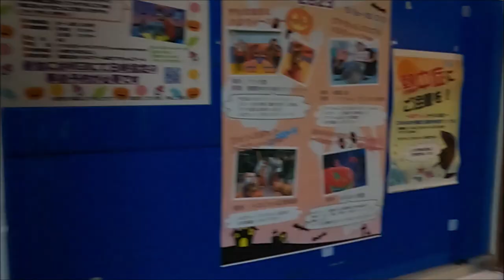【カワウソ】夕方のカワウソ達(*'ω'*)（伊勢シーパラダイス／水族館）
夕方のカワウソ達は何してる？
昼間のせわしなく動き回っている様子とは打って変わって、すっかりお休みモードですZzz。閉館時間なんて気にしない！！
そんなカワウソ達の様子です。

■各リンク
🔵伊勢シーパラダイスチャンネル